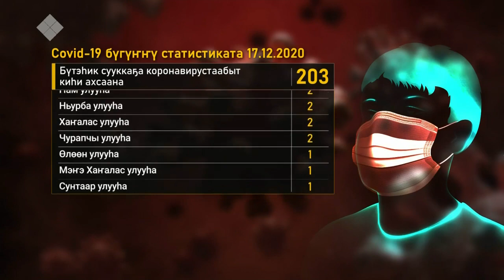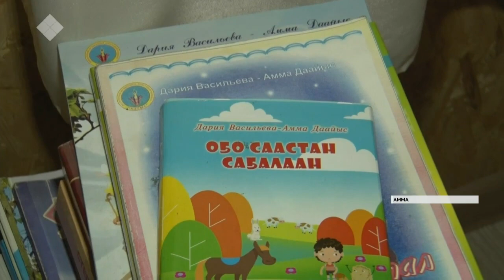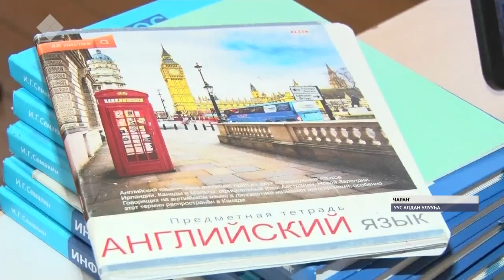«Саха сирэ» информационнай биэрии. Ахсынньы 17 күнэ, 20:30 ч.